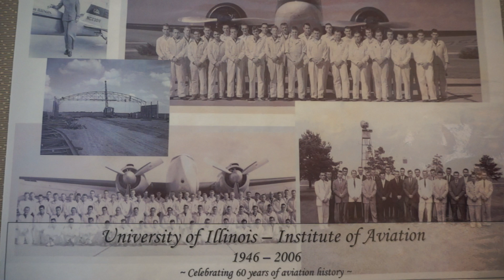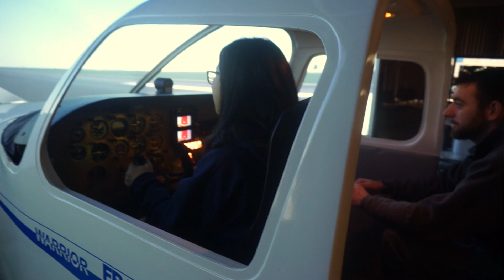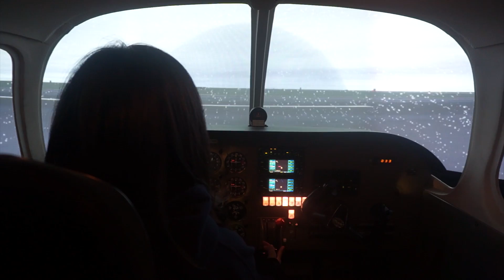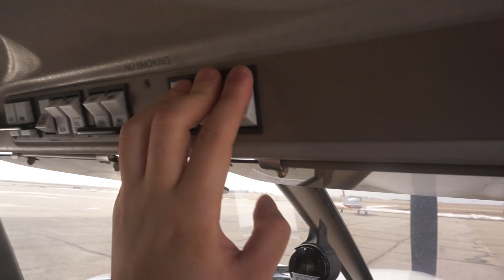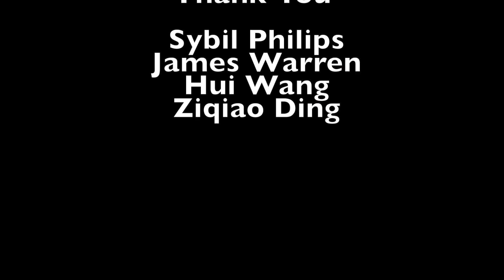I Wanna Fly -- By Connie Zhou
This video is about Becoming a pilot